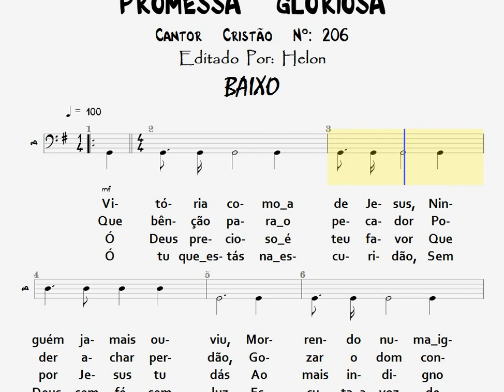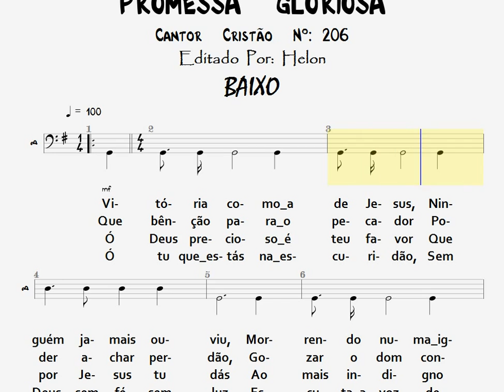206 PROMESSA GLORIOSA - BAIXO